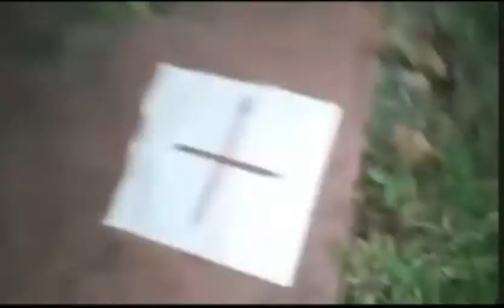REAL GHOST 👻 (CHARLI CHARLI) EXPERIMENT GONE WRONG 😱😢😭[SRILANKA] SINHALA VOICE OVER.